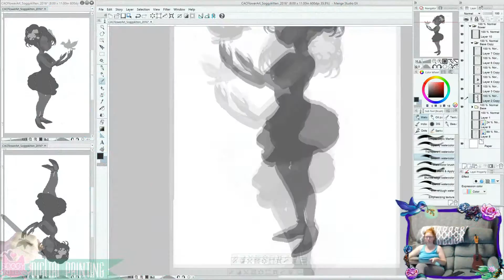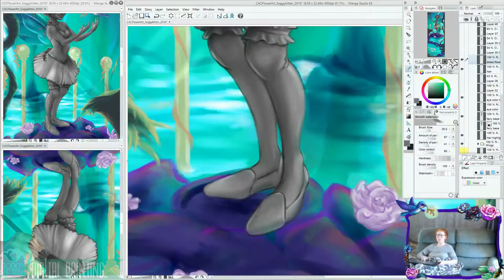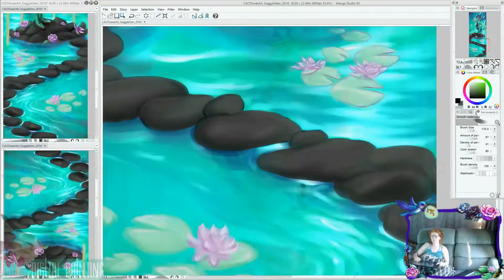Digital Painting - CACFlowerArt - Speedpaint - 2016 - SoggykittenART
Full Pic: Working 42+ hours.
Wacom Intuos Pro Large / Manga Studio EX5 / 55" Monitor

When I began working on a painting for this month's hashtag event, CACFlowerArt , I planned on creating something simple. However, it evolved into this elaborate fantasy fairy painting!

I have been hard at work trying to finish this piece in time for the event. I will probably continue to work on it, but here's what I have at this time.

I sped up all the footage for this BONUS video, so that you can view my entire process in only 3 minutes.